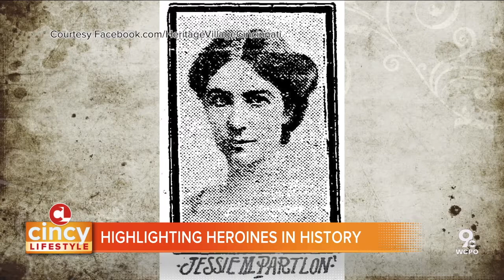Highlighting heroines in our region with the Heritage Village Museum | Cincy Lifestyle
We want to take you to a hidden gem within our community. A living museum where you can learn what life was like in our area throughout the 19th Century. It's the Heritage Village Museum, and this month they are highlighting heroines who have helped shape our regional and national history.

Cincy Lifestyle is a local lifestyle show focused on providing viewers with informative, useful and entertaining content. Watch us everyday at 10 a.m. on WCPO 9 On Your Side.